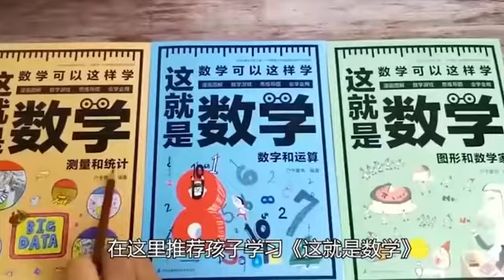美媒分析：中美擦枪走火可能性